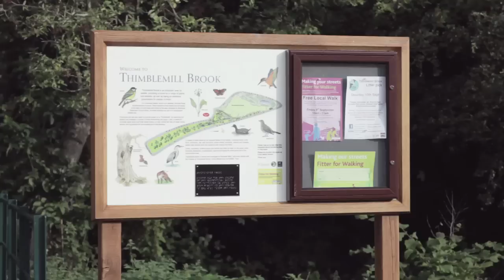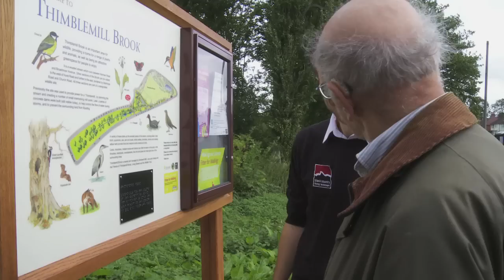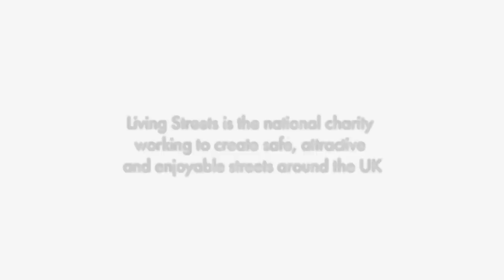Our Living Streets: Thimblemill Brook, West Midlands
A local group of residents have become the first community group in Sandwell to win a Living Streets Neighbourhood Award.